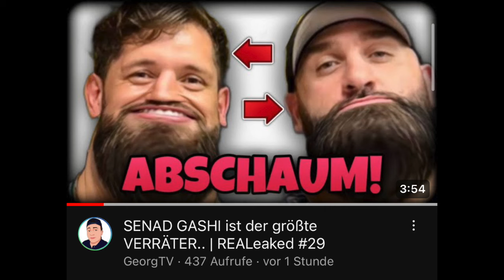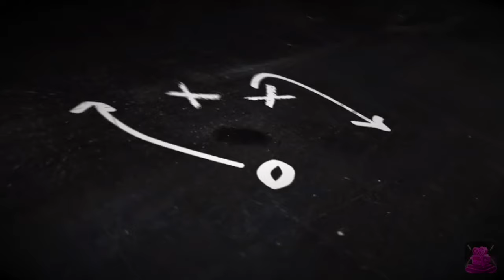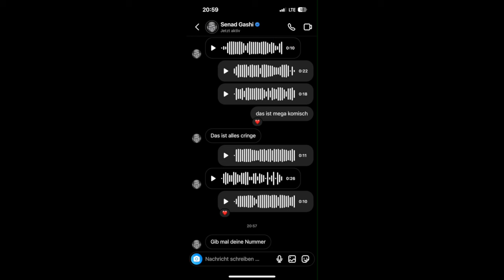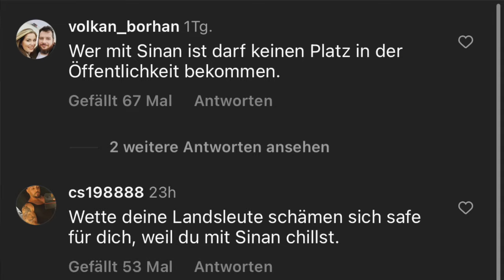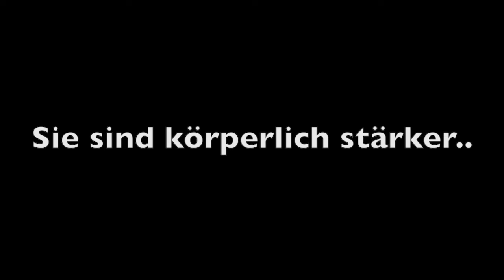SENAD GASHI will mich JAGEN und setzt KOPFGELD auf mich.. | die GOOFYS #4